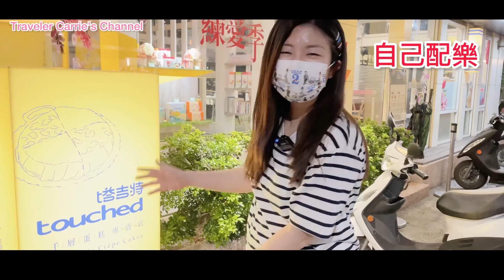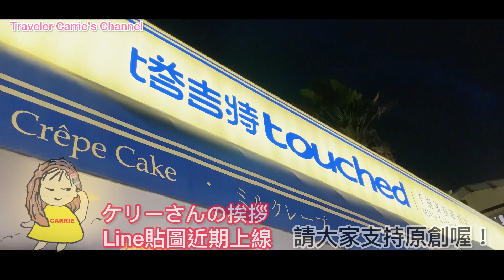雲林縣古坑鄉永光村-永光小吃-小玩家Carrie帶你吃吃喝喝-永光故事屋#斗六雲中街#斗六老街#魷魚興魷魚嘴焿#塔吉特千層蛋糕#崁頭厝#太平老街#臺灣景點#臺灣美食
LINE貼圖購買在這裡 (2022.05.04正式上線販售)
雲林縣古坑鄉的永光村裡，有意想不到的迷人臭豆腐，還有隱藏的日式小屋咖啡廳(隨興沖咖啡)，你都去過了嗎? Carrie的隱藏版小吃公佈給你知道。另外，我還去了麻吉推薦的"斗六必吃-魷魚興魷魚嘴焿"~吼吼~還有還有甜蜜蜜的塔吉特千層蛋糕呀~果然，今天這集拍完又要開始減肥了呀!